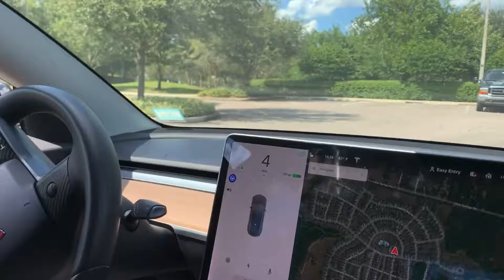The car drove it self with me in it not click bait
This is still a betta And not 100% perfect but musk is working on it